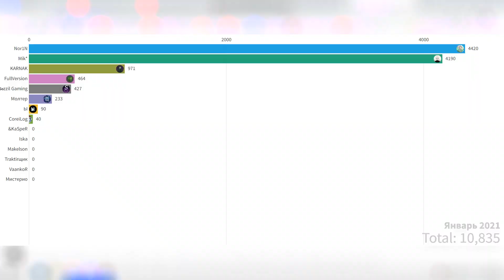15 средних ютуберов по террарии - гонка подписчиков 2021-2022!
Всем эля! Дааа, в сравнении с другими я выгляжу слабым:/

Добавляйся в Друзья! (Всех принимаю, если напишите, что пришли от Трактир "Глаз жабы")